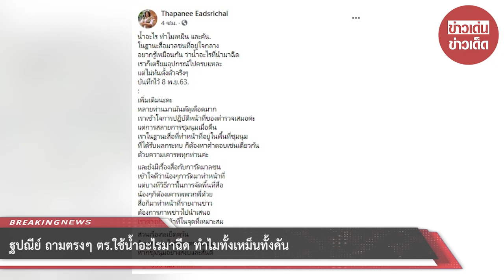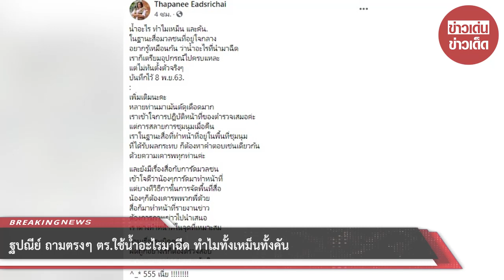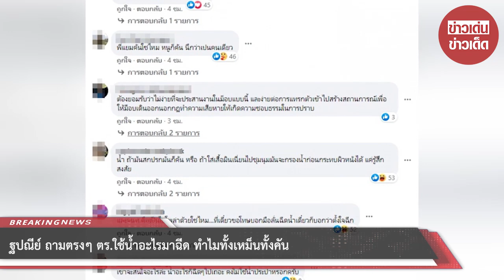ฐปณีย์ ถามตรงๆ ตร.ใช้น้ำอะไรมาฉีด ทำไมทั้งเหม็นทั้งคัน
ขอบคุณ Thapanee Eadsrichai